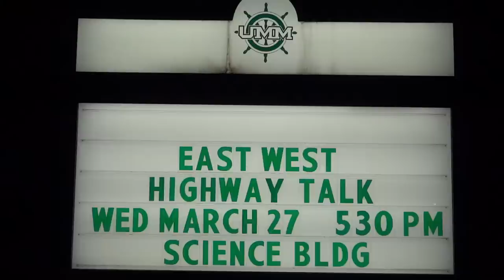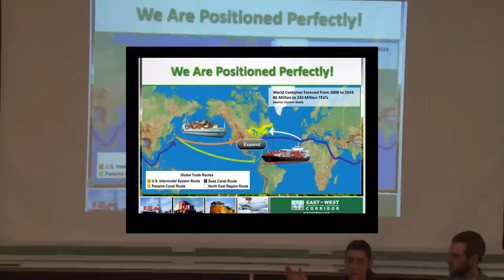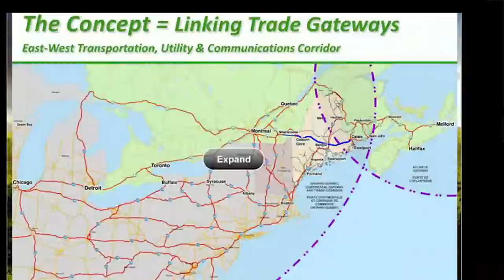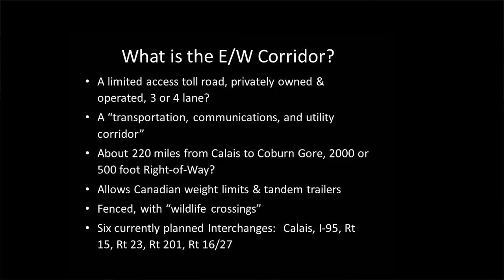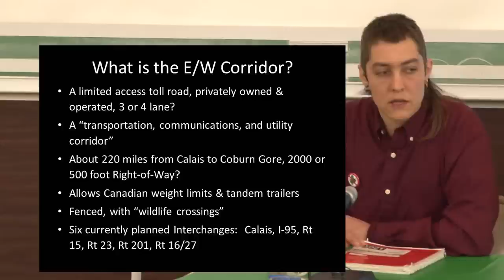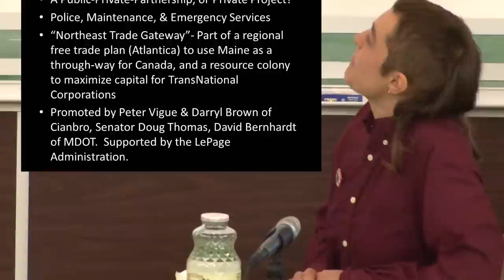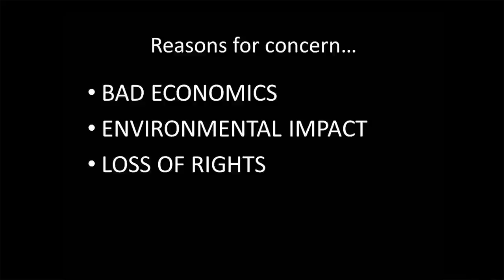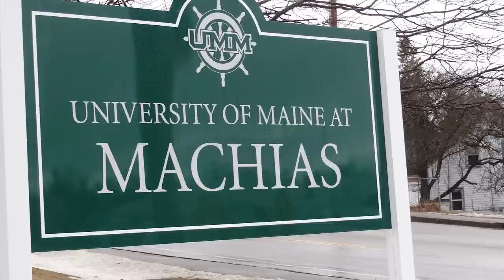East West Corridor, Why Not? Introduction Part 1-Buchanan